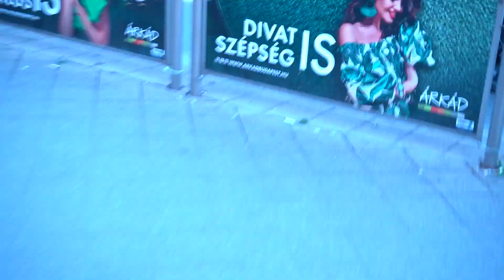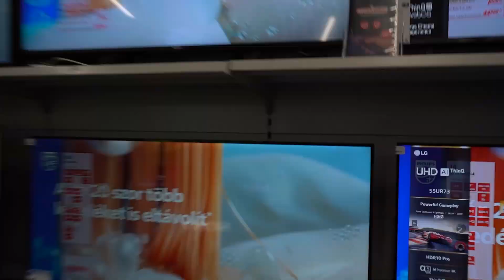Beleélés (Alkotó: Martincsák Anna)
A DECODE 2024 Spring Shortlist projektje Vizuális és alkalmazott művészet kategóriában